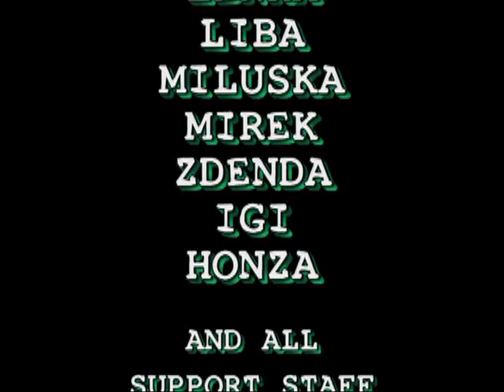Bahamas 2008 Tak jedeme domu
Highlites of our winter 2008 vacation